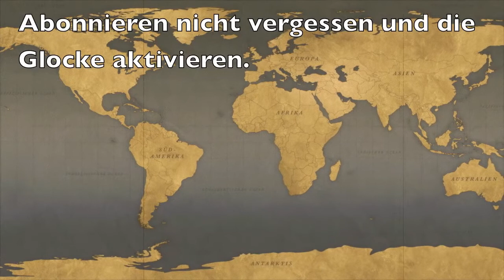Tasting Buddies - Whisky im Minifass finishen Teil 3 [Experiment] #31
Zwischenstand unserer beiden Minifass-Experimente.

Details dazu erfahrt ihr in den Videos:
Bowmore mit Shirazfinish: #10 und # 27
Glenfarclas 105 mit PX-Finish: #12 und #29

Samples von dem ein oder anderen Destillat könnt ihr unter tastingbuddies(at)gmx.de anfragen.

Unsere Uploadzeiten:
Tasting Videos: Wöchentlich samstags um 14 Uhr.
Experiment Videos: In unregelmäßigen Abständen mittwochs um 18 Uhr.

Lizenzfreie Musik von Youtube und Apple iLife Sound Effects for iMovie.
Hallo und herzlich Willkommen bei den Tasting-Buddies.
Wir sind ein paar Freunde, (Christian, Dave, Martin und Martin) die gerne über Geschmack, Geruch und Aussehen von Getränken philosophieren.

Frei nach dem Motto: Wir präsentieren keine Lösungen, sondern Destillate!

In erster Linie trifft sich die Gruppe "Tasting Buddies" im realen Leben und verkostet Destillate aus aller Welt, während Martin hier auf diesem Kanal die Ergebnisse präsentiert. Wer ein Konzept hinter dem Kanal erwartet, den müssen wir enttäuschen - es gibt keines. Wir haben einfach Spaß daran, die Ergebnisse der Tastings und der Experimente zu filmen und so für uns und Interessierte festzuhalten. So keep calm and have a dram!

Die Produkte in diesem Video sind alle selbst bezahlt worden; niemand ist verpflichtet eine bestimmte Meinung abzugeben, ob es dem Hersteller oder Produzenten des Produktes gefällt oder nicht. Aus diesem Grund sind die Videos der Tasting Buddies auch nicht mit "Werbung" gekennzeichnet.

Unsere Ausrüstung:
Studio „Tasting Cave“
Canon EOS 7 D
Ext. Microphone